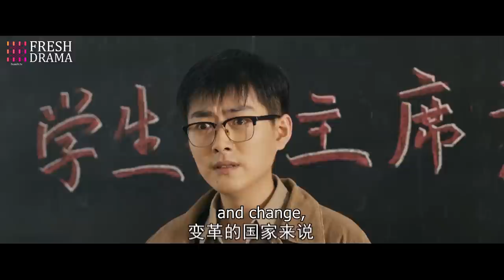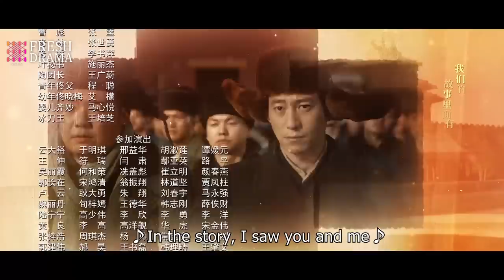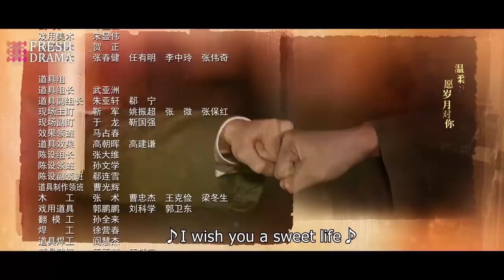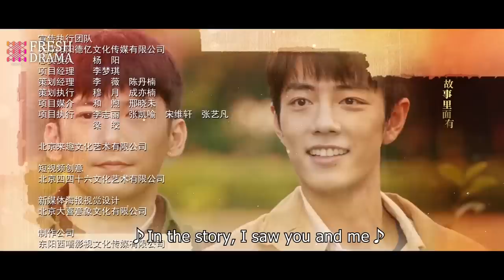【Multi-sub】The Youth Memories EP15 | Xiao Zhan, Li Qin | Fresh Drama